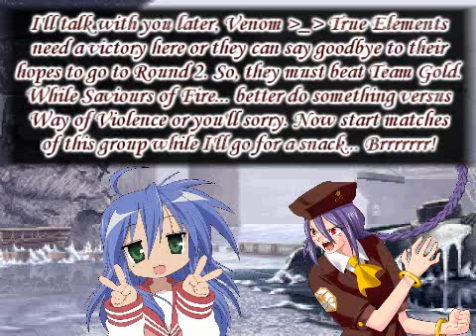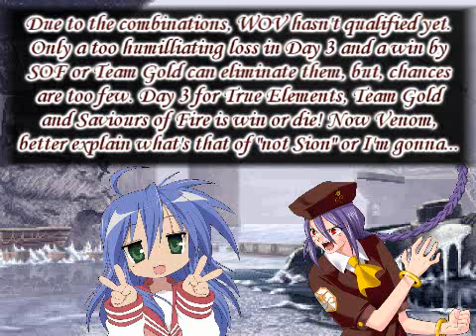QCM Tournament: Group 2 Day 2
And the race for a spot for Round 2 continues in Group 2 when Saviours of Fire and Way of Violence fight for the group leadership. But Team Gold and True Elements are not dead yet.

Match 3
Saviours of Fire (EODM)
Kohaku by 9 W/AIP
Saki by Drowin W/AIP

Way of Violence (ExeErdna)
Senna Kyoudou by SongFu
Athena Heidern by S.Y.D W/AIP

Match 4
True Elements (Volamaru)
Nakoruru by POTS
Ella by Aiduzzi

Team Gold (daLiving09)
Mature by Juke Kisaragi
Vice by Warusaki3 W/AIP